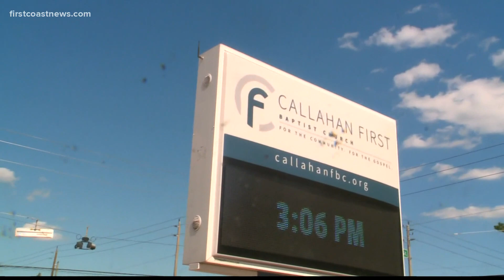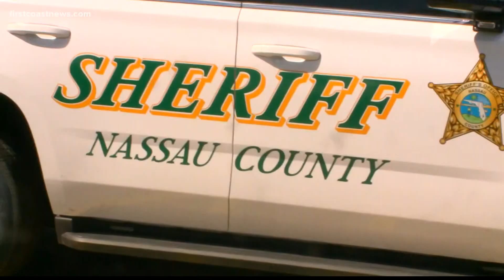How people in Nassau County can stay safe during manhunt for Patrick McDowell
A crime expert said it is important to make sure your doors are locked and keep your property well-lit.